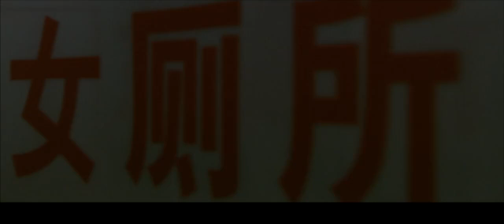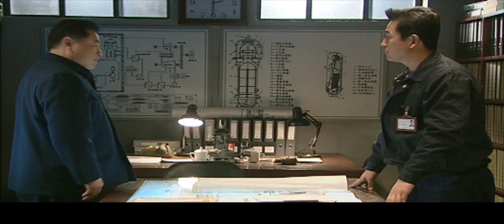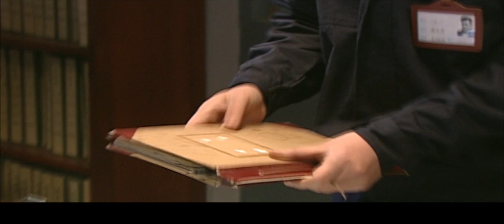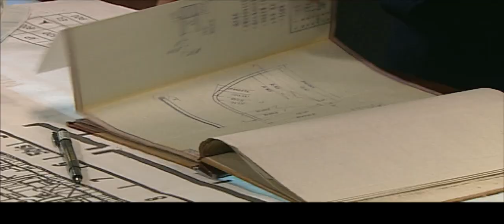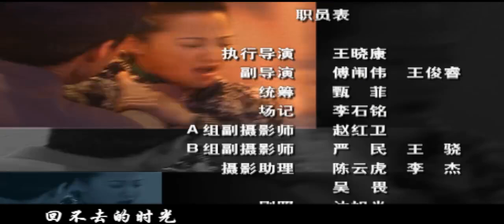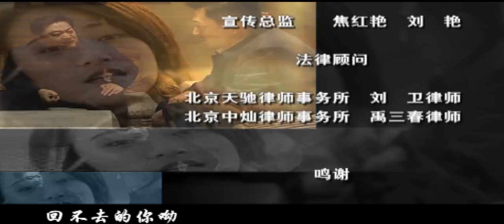超級燒腦的諜戰情感劇【美人心計】EP13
李向真委屈地把上海的事情如实告诉了苏菲，苏菲劝她亲自向张平凉认错。厂里研制任务进入关键时刻，王凯建议提拔张平凉做副厂长，张平凉觉得有压力，决定去见兵工局的蔡局长，蔡局长是他过去在潜校学习时的校长。耿秀丽在苏菲家学着做饭，李向真却来到张平凉家门前徘徊，她等了半天终于等回了张平凉。苏菲把包好的馄饨放在盖帘上，她让耿秀丽拿回去煮了和张平凉一起吃。耿秀丽进门却正好听见李向真哭泣着说上海发生的事是她不对，耿秀丽怒火中烧，把盖帘扔了过去。李向真落荒而逃，张平凉为耿秀丽的态度和耿秀丽大吵。王凯夫妻过来劝架。李向真在张平凉的帮助下，回到了研制中心，但是众人的议论让她伤心不已。魏生宽利用李瑞生给的微型照相机暗中将图纸拍摄了下来，却被张平凉发现了蹊跷。李瑞生拿到魏生宽拍摄的图片，赞赏的同时指示魏生宽想办法弄到推进器的核心数据。